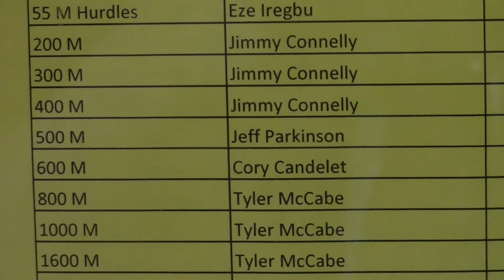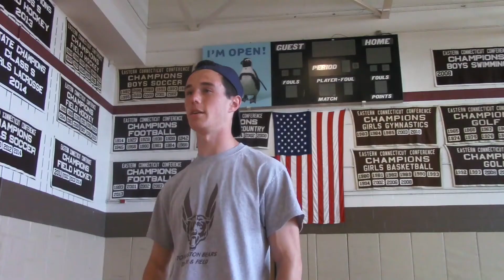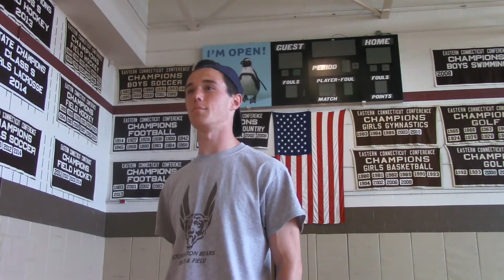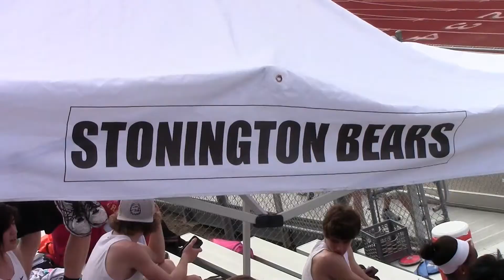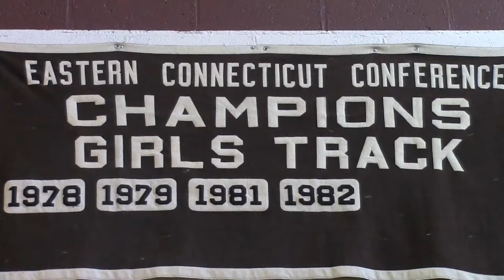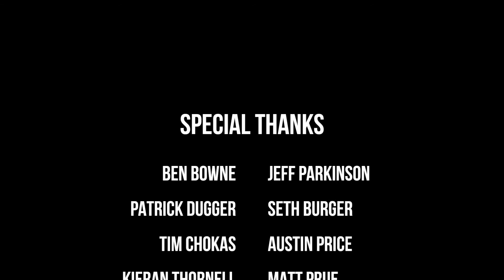Track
This is a documentary I made for my SHS track and field team.